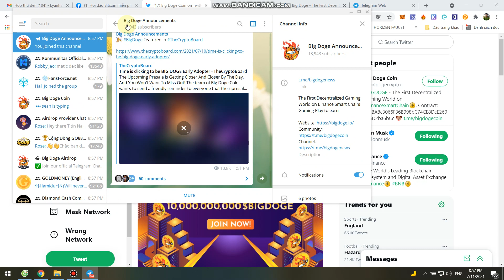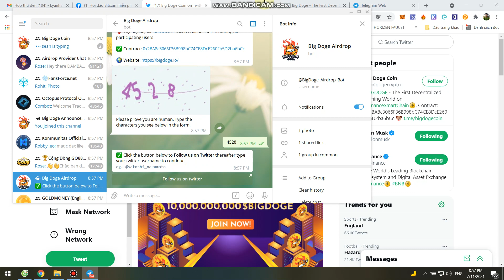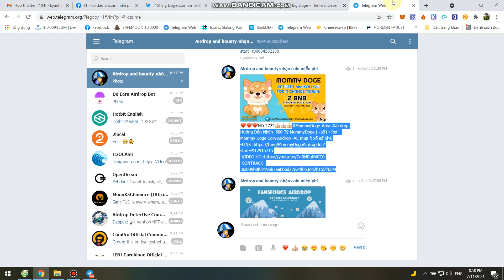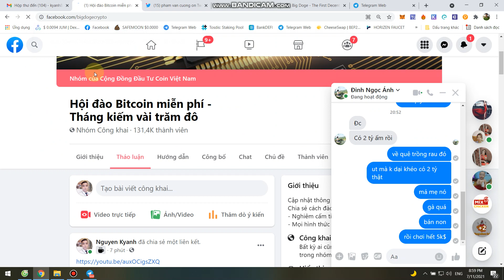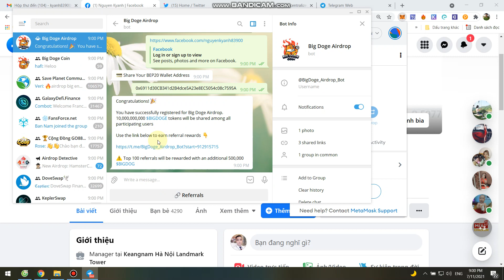Tham Gia Chia Sẻ 10,000,000,000 BIGDOGE Tokens -BIGDOGE AIRDROP-Kèo hot đã check rất tiềm năng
Tham Gia Chia Sẻ 10,000,000,000 BIGDOGE Tokens -BIGDOGE AIRDROP-Kèo hot đã check rất tiềm năng-lại là coin chó ae nhé